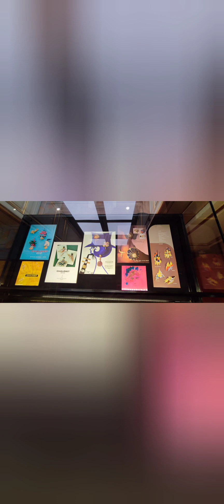l'âge d'or de Chaumet